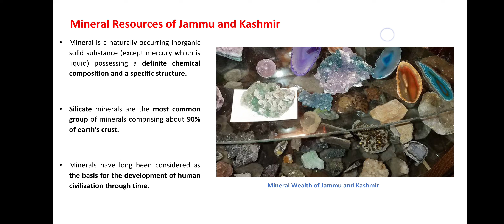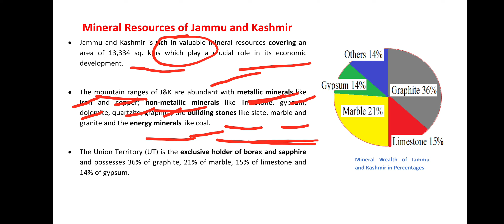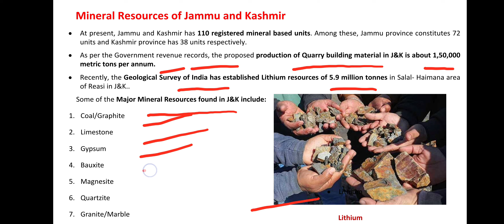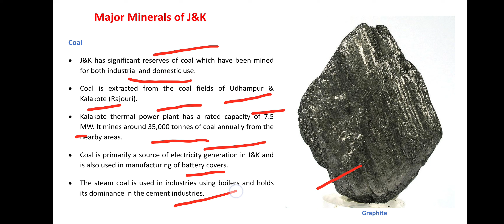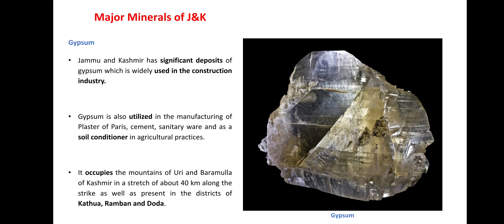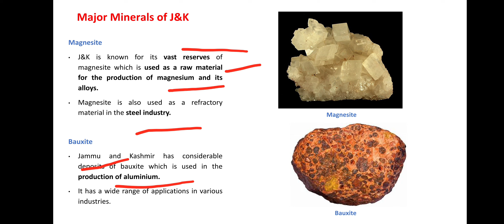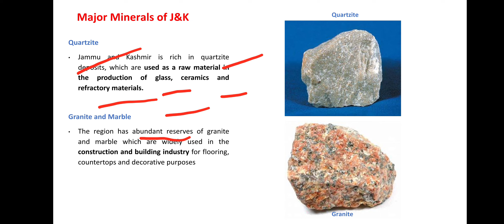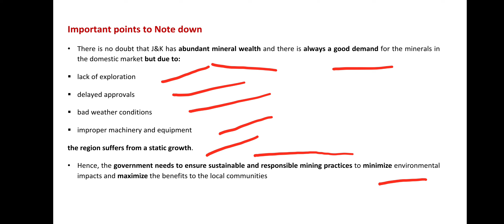Mineral Resources of Jammu and Kashmir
Mineral#Resources#of#J&K@rafiramzandar2917 economyOf J&K